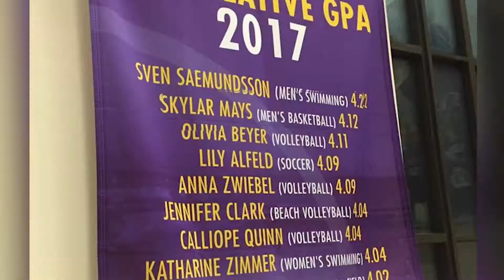LSU Basketball player Skylar Mays managing starting role and pre-med at same time